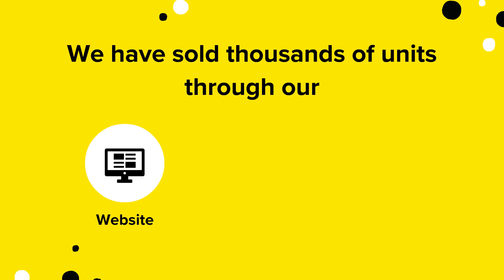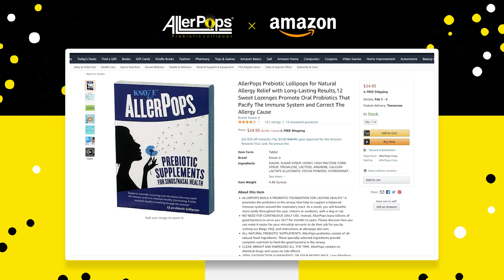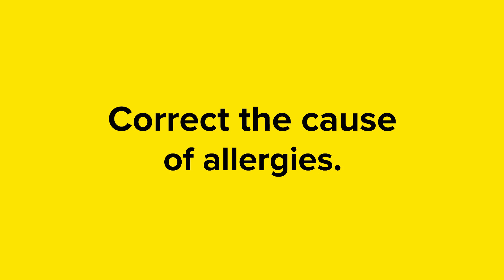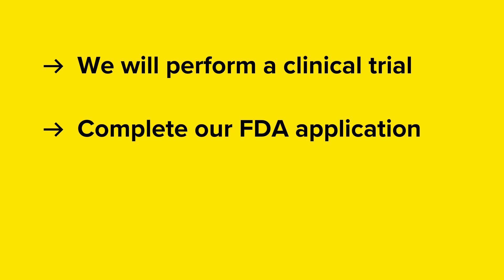AllerPops Liberating millions from allergies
1
🧬 The founder has 28 years of research experience in genetics, genomics, and microbiome.
2
🔬 Three years of allergy suffering and research identified two bacteria causing his allergies.
3
🍭 Two pieces of AllerPops reinforced his probiotics and returned life to normal.
4
🗄 We have three patents issued from USPTO and filed five international patent applications.
5
😀 Five thousand customers are satisfied with the efficacy of 94.5%.
6
💰AllerrPops has generated more than $120K revenue during the product development and market test.
7
🎺Fifty million allergy sufferers in the US alone await to hear this good news.
8
☂️Three hundred million people in the US can use AllerPops to prevent allergies.